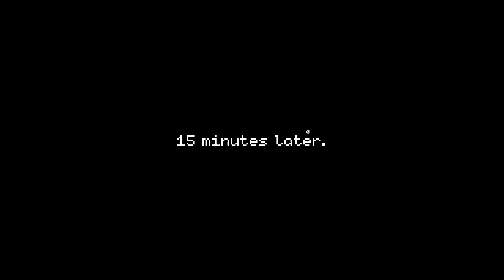Beat Cop | THE MOB WANTS DRUGS | Gameplay/Let's Play #4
Beat Cop PC Gameplay. Will working for the gangs of Beat Cop help us in the end? Mathas (MathasGames, JudgeMathas) finds out!